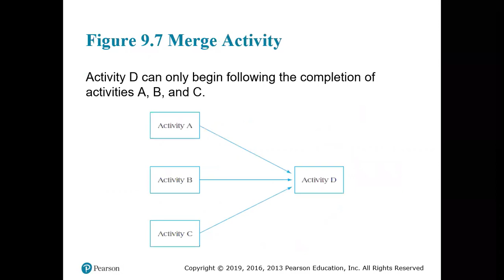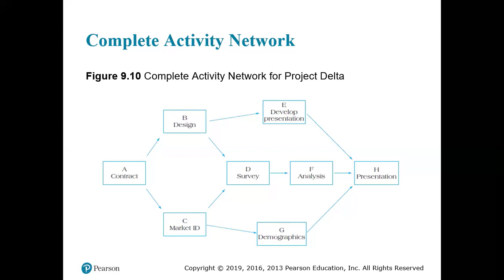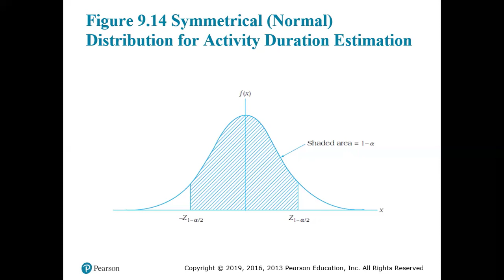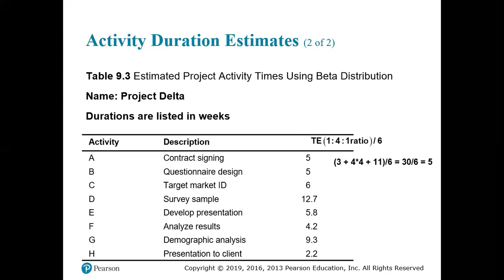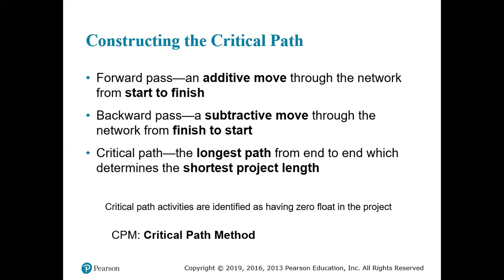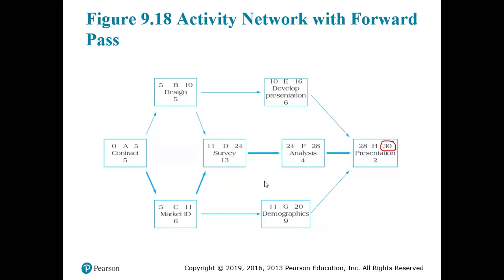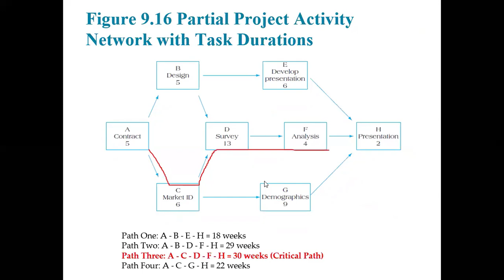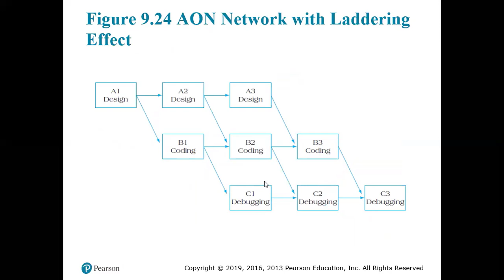Lecture19 CH 9 Project Scheduling Networks 2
Activity Duration Estimates
Critical Path
Activity Network with Forward Pass
Backward Pass